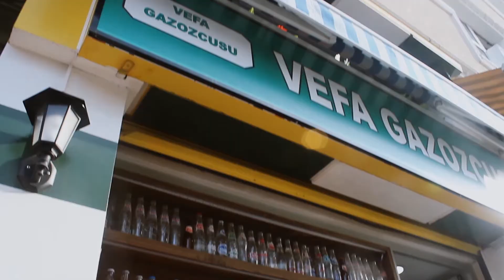Vefa / Sevda Gazozcu'su I Tanıtım I Kayıp Miras - Vefa / Sevda Gazozcu'su | Teaser | Lost Heritage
Geleneksel Kültürümüz Gazoz

ABRA MEDYA

ABRA MEDYA OLARAK ÜRÜN VE HİZMET KALİTEMİZİ SÜREKLİ GELİŞTİREREK SİZ İZLEYİCİLERİMİZE
GÜNCEL VE BİLGİLENDİRİCİ PROGRAMLAR SUNUYORUZ.

Video ile ilgili "YORUM" yani görüşünüzü bırakırsanız ne mutlu bize.